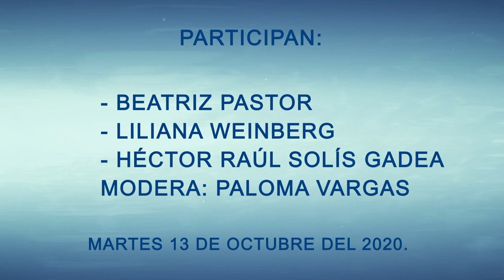DE MURO A MURO. El virus como metáfora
La Cátedra Alfonso Reyes del Tecnológico de Monterrey, Feria Internacional del Libro Monterrey, Feria Internacional del Libro de Guadalajara y Universidad de Guadalajara invitan a ver el ciclo de mesas "De Muro a Muro. Al día siguiente. El nuevo (des) orden post viral".
 El virus como metáfora
- Beatriz Pastor
- Liliana Weinberg
- Héctor Raúl Solís Gadea
Modera: Paloma Vargas

Martes 13 de octubre DEL 2020